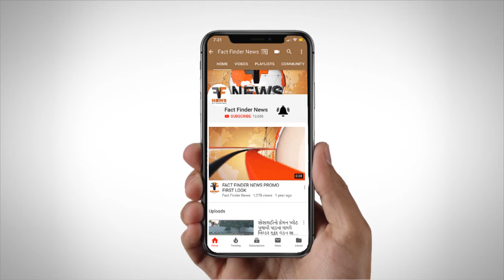વડોદરા પોલીસે બે રીઢા ચેઈન સ્નેચારને લાખોના મુદ્દામાલ સાથે ઝડપી પાડ્યા